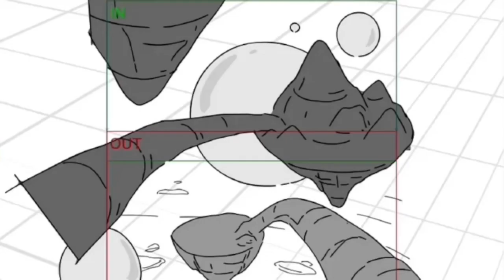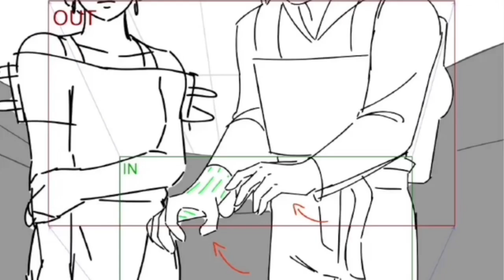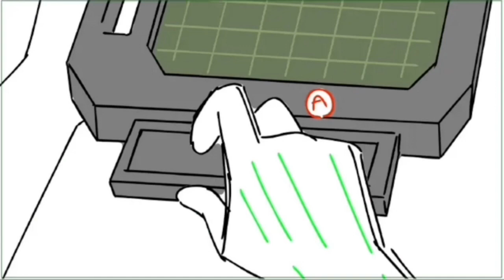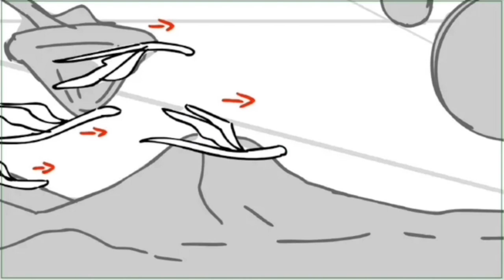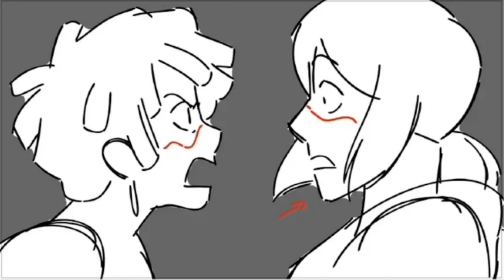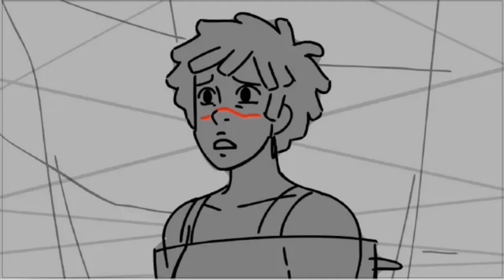The Canyon of the Golden Winged Snakes Car Storyboard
Storyboard by Diana Huh. Please go check out their page. Their talent is truly incredible.

lders/1rrE9_lYr4UdYyblQxjoXjdQcksTqN7Yp